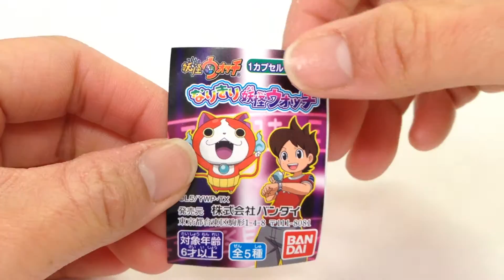妖怪ウォッチ 出て来い、俺の友達! なりきり妖怪ウォッチ☆ＤＸ妖怪ウォッチ